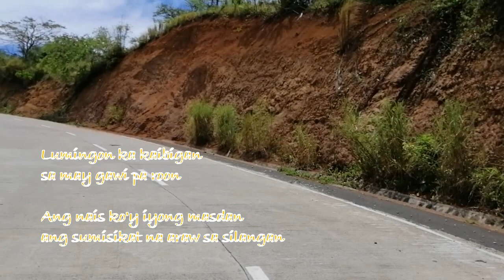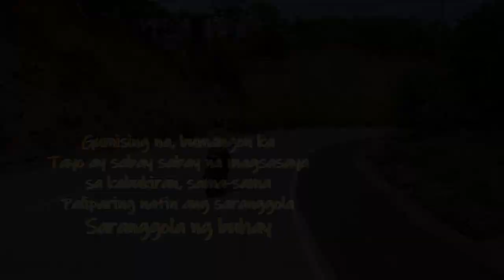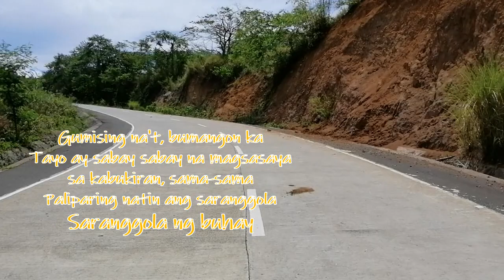Saranggola by Louie Dalisay (Original Music and Lyrics)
One of my Original Song compositions written 2004 for Saint Augustine Seminary Batch 38 as a class theme song. Took 16 years to have it finally arranged and recorded. Hope you all love it.

Lyrics, Music, Arrangements, Interpretation and video clips are original and owned by Louie Dalisay

LOUDTube Entertainment Production
LOUD Music Creation